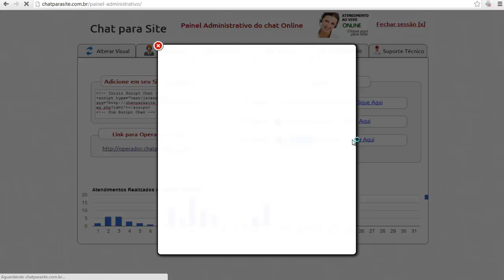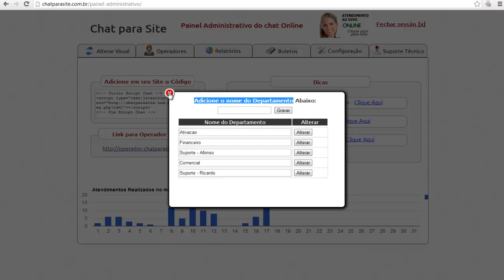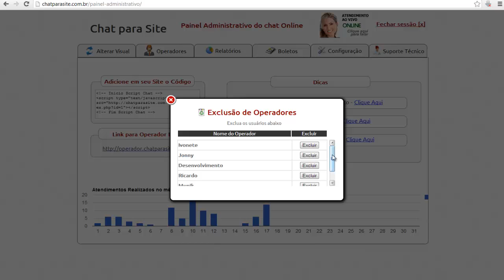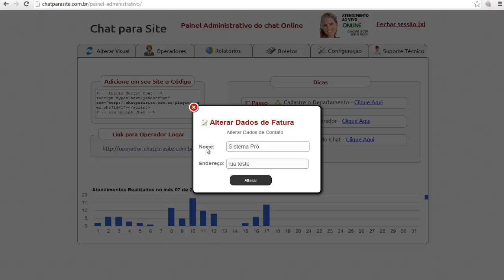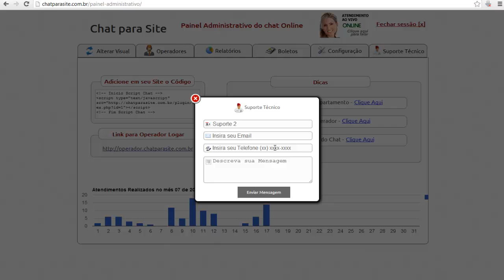Chat Para Site